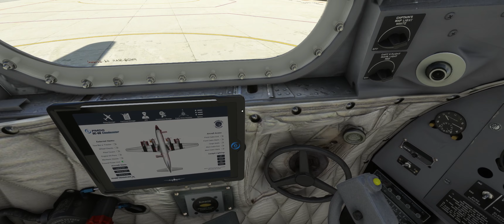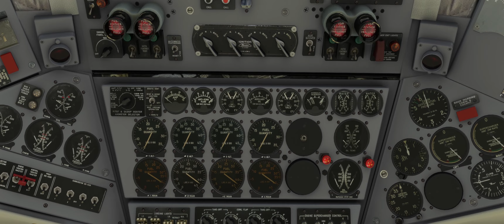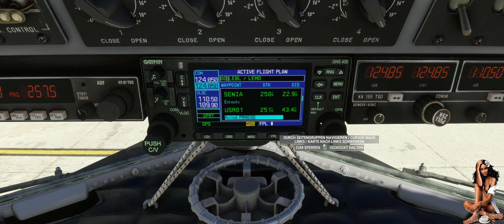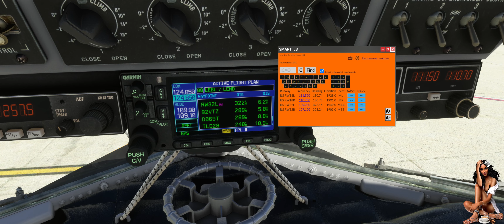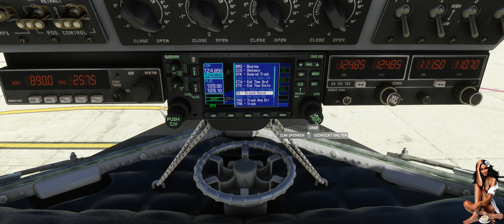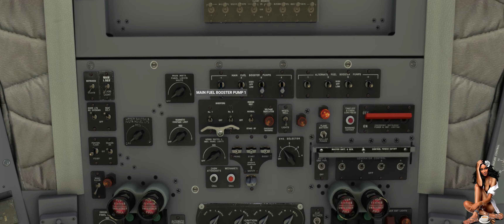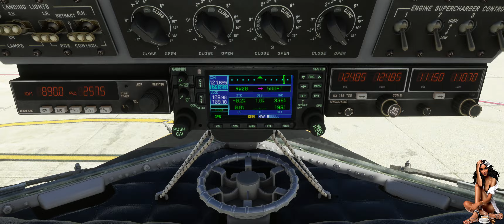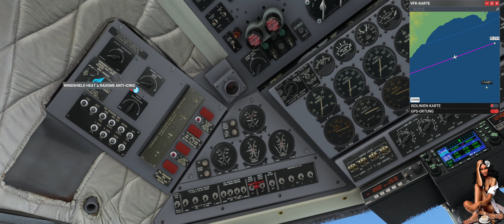#001 - DC6 - LEBL-LEMD (Barcelona Madrid) Kompletter Flug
Nach langer Zeit habe ich mal wieder die DC-6 von PMDG ausgegraben. Da ich diesen Flieger nur selten fliege und ich vorwiegend Cessna, Piper und Co. nehme, bin ich natürlich mit einem Airliner dieser Größe und Alters überfordert. Der AFE hat mich aber tapfer unterstützt.

Dieses Video ist ohne weitere Kommentare, so wie ich es während des Flugs erlebt habe. Kein Replay, jedoch habe ich längeres Rollen auf den Taxiways und den Reiseflug geschnitten.

In der Aufregung sind mir einige Fehler unterlaufen:
1) Da ich normalerweise VFR fliege habe ich vergessen mir die Rollfreigabe zu holen. IFR Flugplan wurde aber eingereicht.
2) Mit der  Funktionsweise des AP bzw. Gyropilots in der DC-6  bin ich nicht ganz vertraut und so hatte ich anfangs Probleme den GPS-Flugplan abzufliegen. Das hat aber später geklappt.
3) Nach dem Decent kam unerwartet schnell der Flughafen in Sicht weshalb ich nicht versucht habe den ILS-Pfad mit dem AP abzufliegen. Habe ihn dann deaktiviert und einen visuellen Endanflug hingelegt. Das war mir sicherer.
4) Vor lauter Hektik am Ende habe ich beim Tower keine Landeerlaubnis eingeholt und bin einfach so gelandet.

Habe ein Repaint der Delta-Livery erstellt. Diese Farben sagen mir mehr zu. Außerdem sind im Regal hinter dem Cockpit ansprechendere Bücher untergebracht. Da das Video mit Sicherheit sehr langatmig ist, immerhin bin ich ja noch am üben, hat meine nette Flugbegleiterin einen Kaffee für die tapferen Zuschauer bereitgestellt den ich nur empfehlen kann.